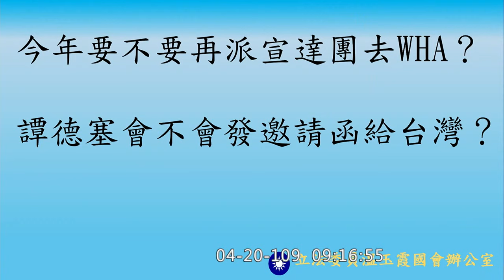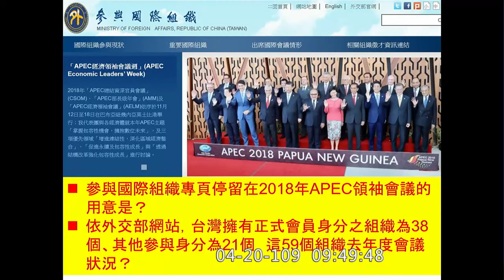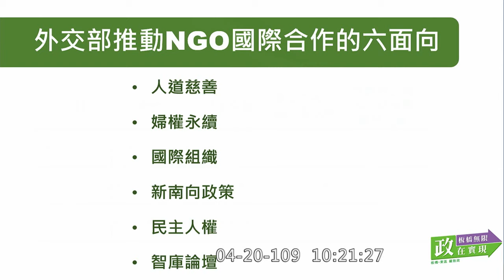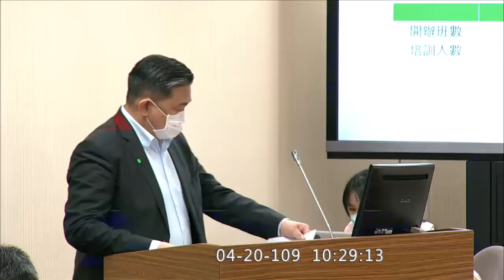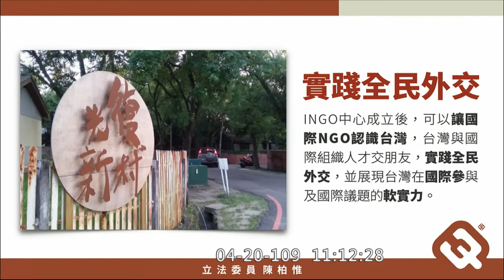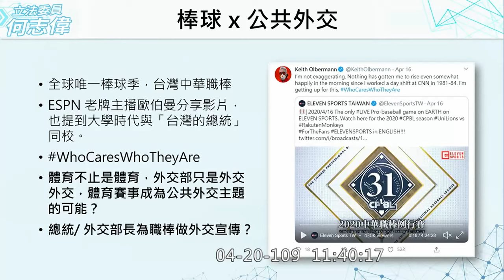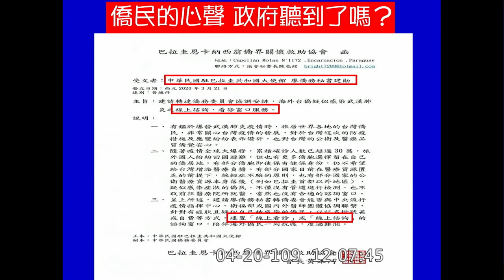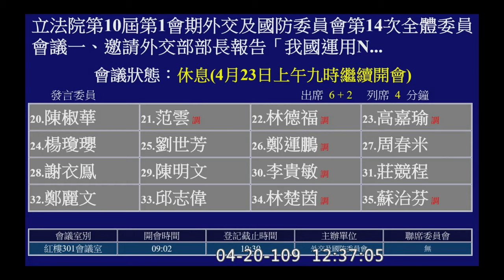2020 04 20 ＮＧＯ與國際合作 敦睦遠航 磐石艦 高嘉瑜 趙天麟 吳斯懷 陳柏惟 邱顯智 鍾佳濱 王定宇 林昶佐 范雲 陳椒華 陳以信 外交國防委員會 【立法院演哪齣？】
外交部次長 徐斯儉
非政府組織國際事務會執行長 賴銘琪
3:48 官員介紹

溫玉霞 0:13:24
呂玉玲 0:24:45
林昶佐 0:35:53
蔡適應 0:43:56
趙天麟 0:54:42

江啟臣 1:03:45
羅致政 1:16:01
王定宇 1:27:32
馬文君 1:50:10
陳以信 1:59:45

陳柏惟 2:09:09 霧峰光復新村
鍾佳濱 2:17:49
廖婉汝 2:24:53
李德維 2:30:39
何志偉 2:36:25

邱顯智 2:46:29 台灣民主基金會
洪孟楷 2:53:21
孔文吉 2:58:31

吳斯懷 3:03:32
陳椒華 3:10:06
范雲 3:15:55
高嘉瑜 3:21:52